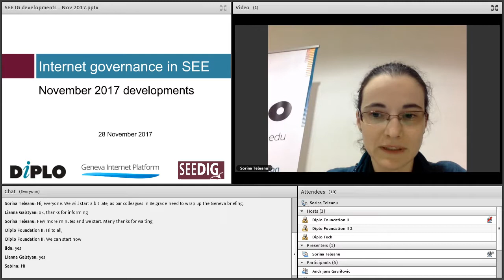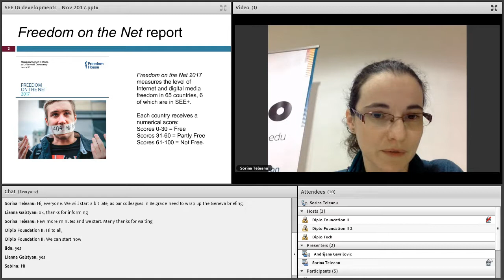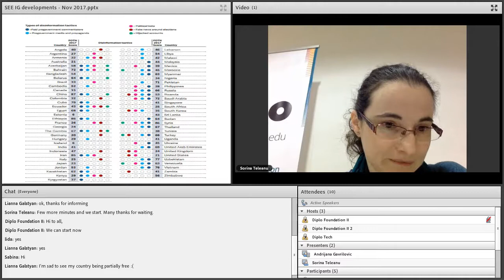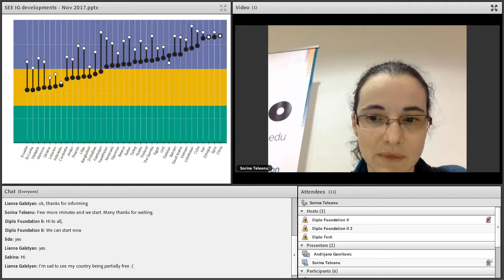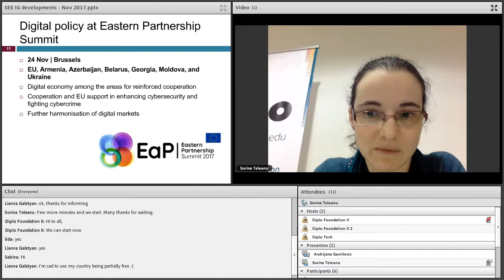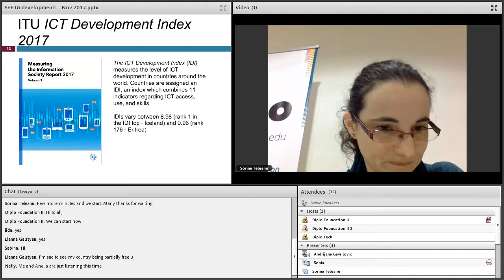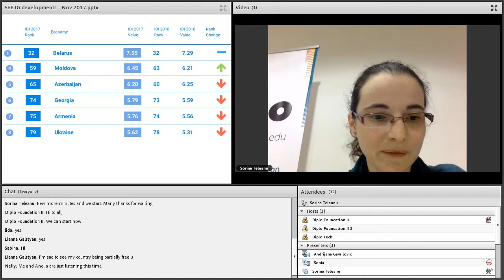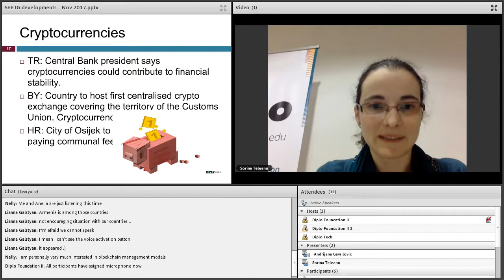#15 SEE: November 2017 [Regional Internet governance updates]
What were the main Internet governance (IG) updates in November, and how will they shape future developments? What IG developments and events happened in South Eastern Europe (SEE) this month? And what is planned for December?

Join the South Eastern European hub for our next monthly briefing, on Tuesday, 28 November for a round-up of the major global and regional IG and digital policy developments.

DiploFoundation